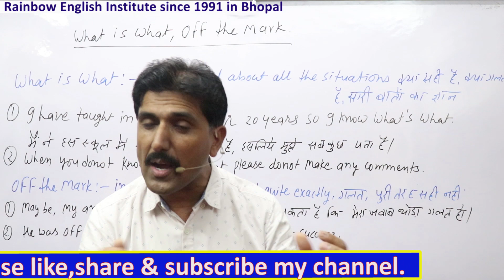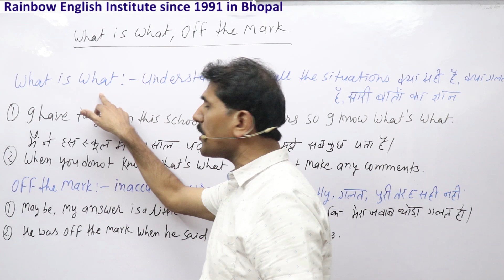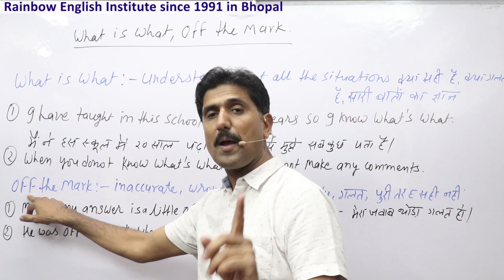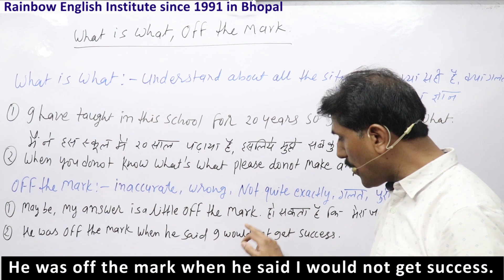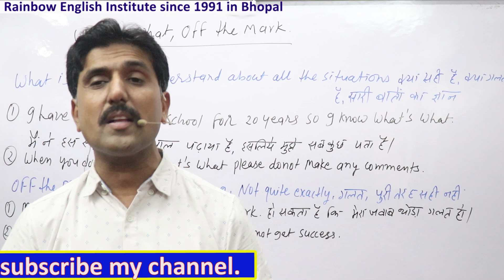Use of what is what off the mark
In this important video you will learn Use of what is what off the mark and its grammar with many Hindi and English examples please watch the video till end,Hello friends,I Deepak Chauhan from Rainbow English Institute since 1991.welcomes you in this video friends please support us by liking,sharing and subscribing our channel, so that we may be motivated to make new and knowledgeable videos,Thanks a lot for being the part of my channel,your feedback and suggestions are welcome.Please do write on comment box to improve or update.